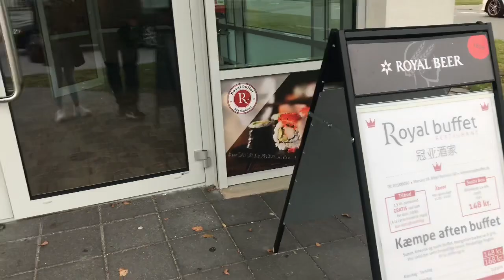My Husband's Birthday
This video was taken last September 19,2019 . This is just an advance birthday cellebration of him . Due to my busy life and hectic schedule i just upload it now .

Hi Everyone I am Reneth
Do subsscribe my channel, and i hope you enjoyed this video...